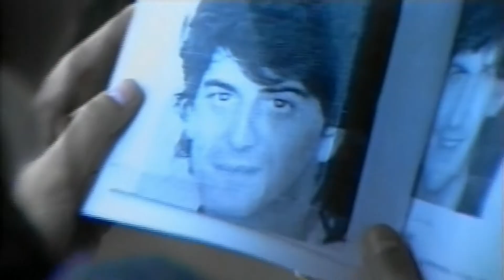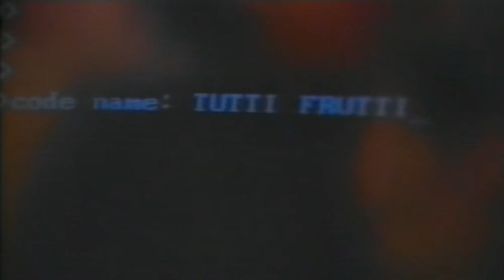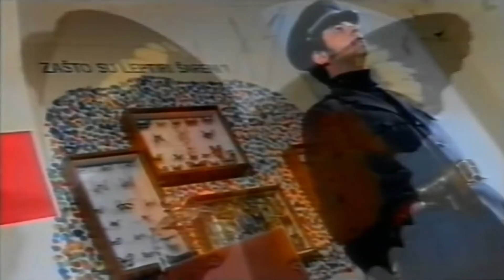Tutti Frutti - Krila leptira (1989)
Neki ljudi padnu
I opet polete
I ja bih htio
Al' ne mogu bez tebe

A letio sam nekad
Letio i ja
Imao sam krila
Krila leptira

Ima nešto tužno
Tužno u meni
Što mi ne da da ja
Opet poletim

Visoko je nebo
Bog i anđeli
Ali ja ne mogu
Gore kao ti

- Copyright: Croatia Records, CMC TV -